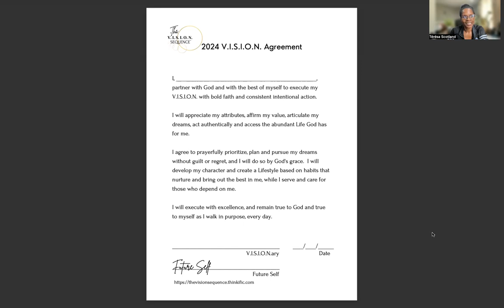IT'S MORE THAN A PLANNER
I'd love to hear your thoughts.  Let's talk in the comments.

If you need 1:1 exclusive coaching to get you started on your new V.I.S.I.O.N.ary journey, start